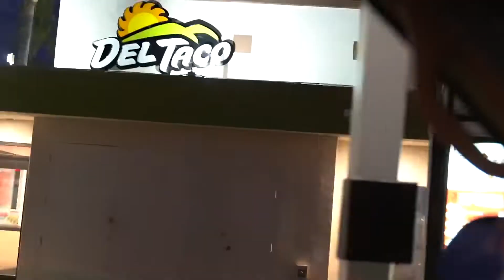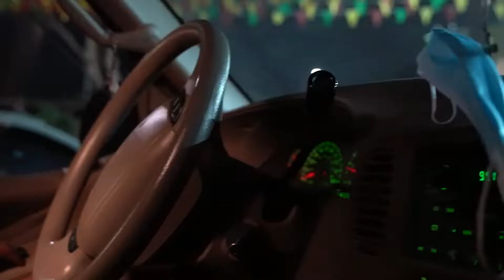TACO BELL VS DEL TACO! Battle of the Tacos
Wassup Belly Bucket Family and The MOVEMENT! Appreciate everyone who comes by and watched our video.

TACO BELL OR DEL TACO? Who is your preference? Let us know down below!

SPECIAL GUEST
Shoutout Smith Movement for joining us on this video! Follow him down below!